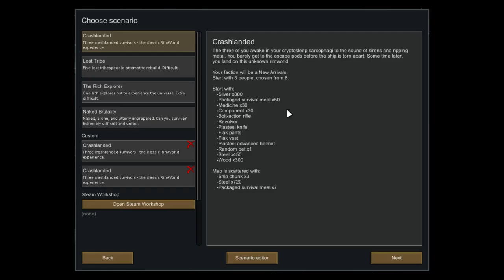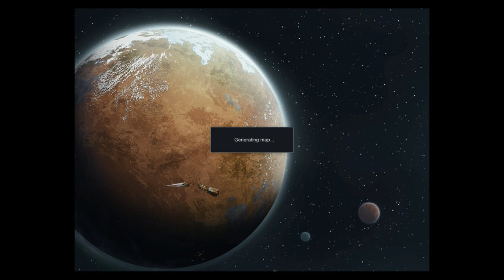Rimworld Speedrun: Naked Brutality Neutralise the Ancient Danger 27secs 23ms (Double WR)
Neutralising the Ancient Danger in the fastest way possible.